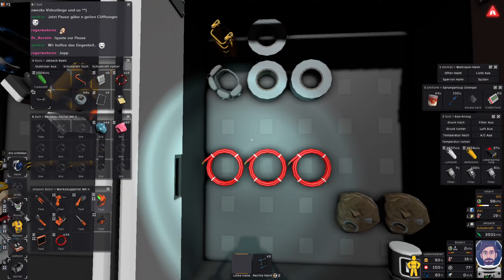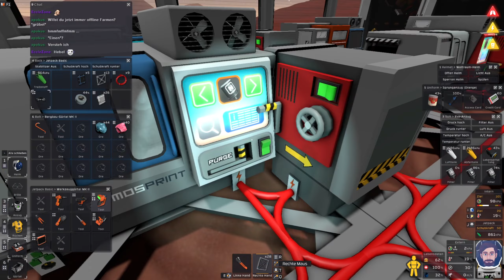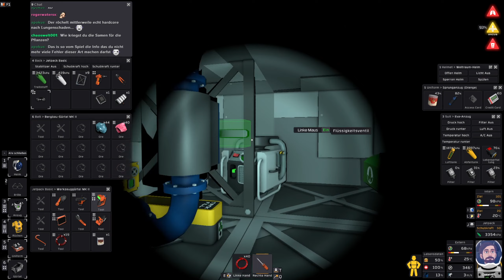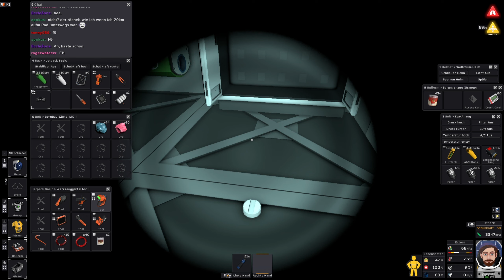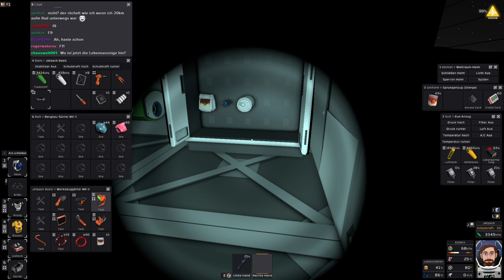Licht & Ausbau im Außenbereich - 09 - Stationeers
Stationeers befördert uns auf einen abgelegenen Planeten / Mond oder anderen Himmelskörper. Das Ziel ist zu überleben und eine funktionierende Raumstation aufzubauen. Das Spiel bietet einen komplexen Aufbau und physikalisch sehr realistische Vorgänge.

Deutsche Übersetzung Mod von Jonas